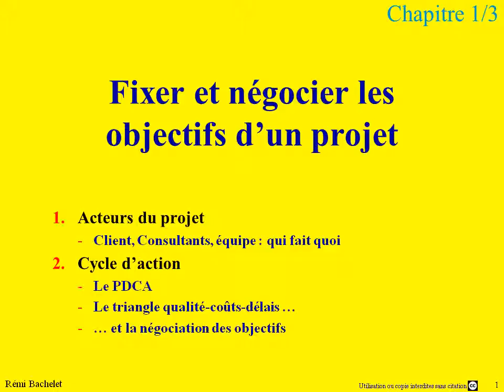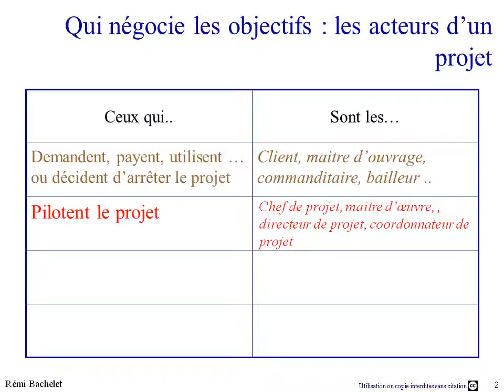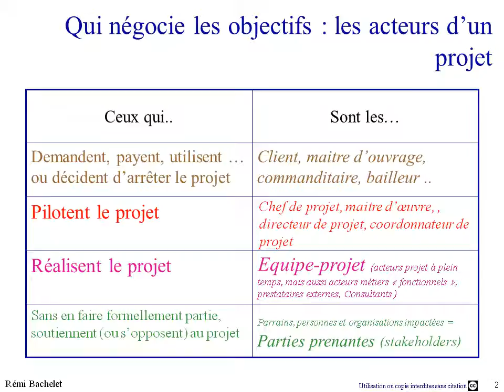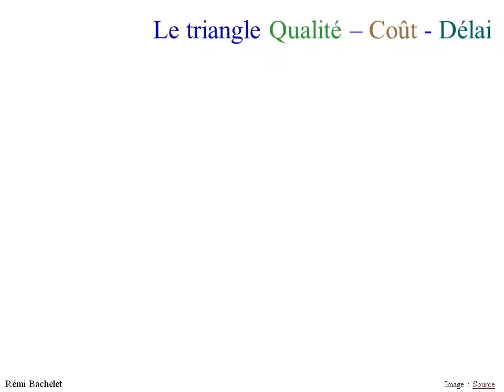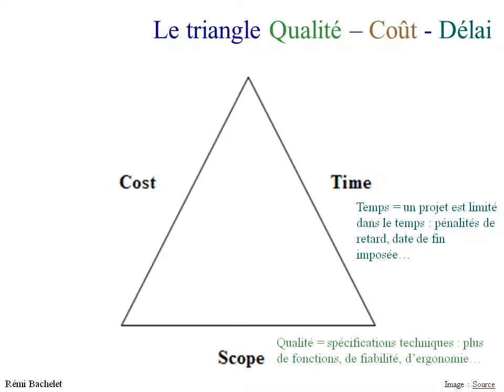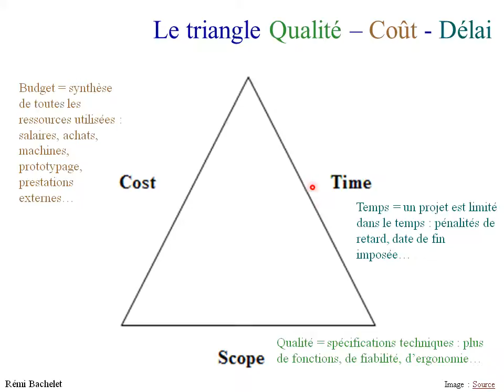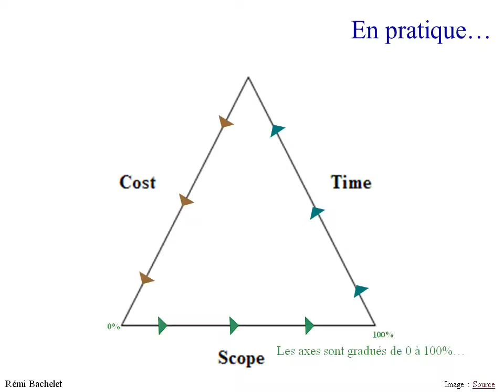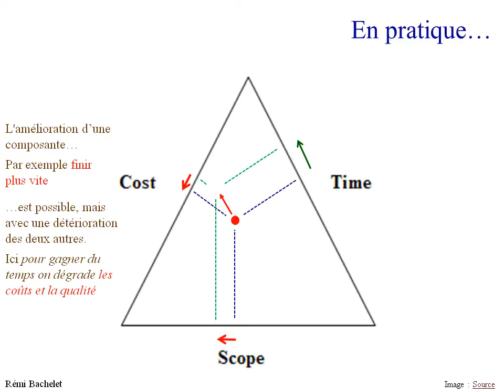Gestion de projet - les bases 2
Formation aux bases des outils d'organisation projet  : fixer les objectifs, lister les acteurs